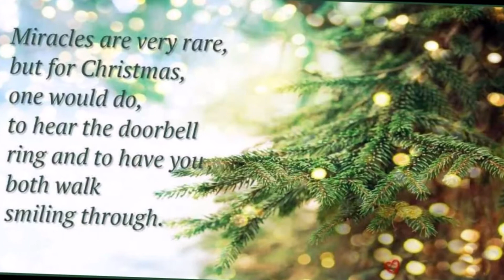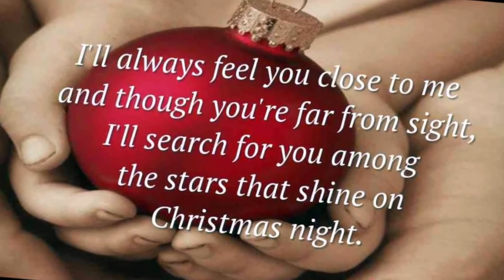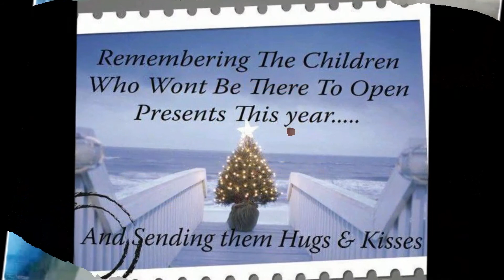Our Sleeping Xmas Angels